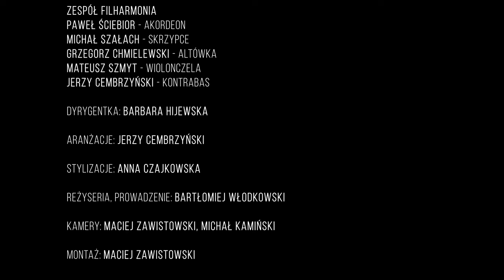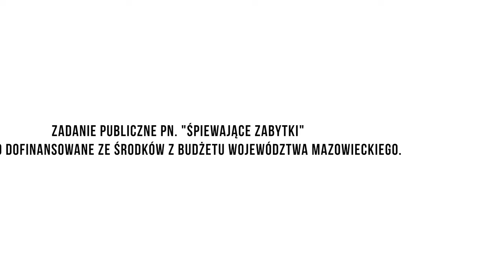SEX APPEAL - Monika WOJCIECHOWSKA, Paweł OLSZEWSKI // CHÓR AVE // Filharmonicy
Utwór zarejestrowany podczas koncertu "Ordonka i Bodo przy świdermajerze" w ratuszu Dzielnicy Białołęka m.st. Warszawy 8 X 2023. To jedno z wydarzeń w ramach projektu Fundacji AVE "Śpiewające zabytki", dedykowane zabytkowemu świdermajerowi z ul. Fletniowej 2.

SEX APPEAL, sł. Emanuel Schlechter, muz. Henryk Wars

solo: MONIKA WOJCIECHOWSKA & PAWEŁ OLSZEWSKI

CHÓR AVE
Przygotowanie: Bartłomiej Włodkowski

ZESPÓŁ FILHARMONIA
Paweł Ściebior - akordeon
Michał Szałach - skrzypce
Grzegorz Chmielewski - altówka
Mateusz Szmyt - wiolonczela
Jerzy Cembrzyński - kontrabas

Dyrygentka: Barbara Hijewska

Aranżacje: Jerzy Cembrzyński

Przygotowanie solistów: Agnieszka Zwierko-Wiercioch

Stylizacje: Anna Czajkowska

Reżyseria: Bartłomiej Włodkowski

Kamery: Maciej Zawistowski, Michał Kamiński

Montaż: Maciej Zawistowski

Zadanie publiczne pn. "Śpiewające zabytki" zostało dofinansowane ze środków z budżetu Województwa Mazowieckiego.
Warsztaty wokalne dofinansowane przez Fundację Batorego w ramach Funduszu "Śpiewaj".